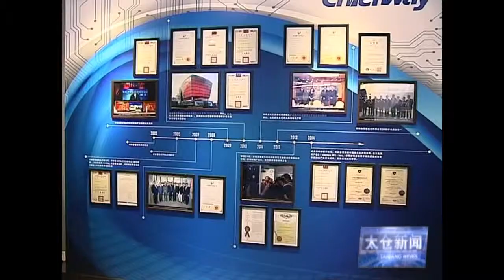Taicang News 2014 Taicang Golden Autumn International Economic & Trade Cooperation & Innovation, Int